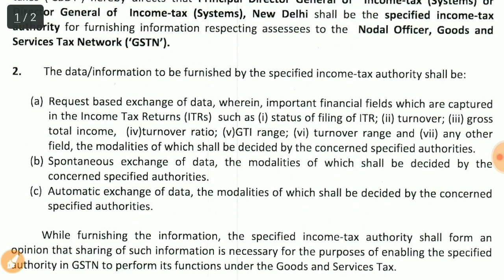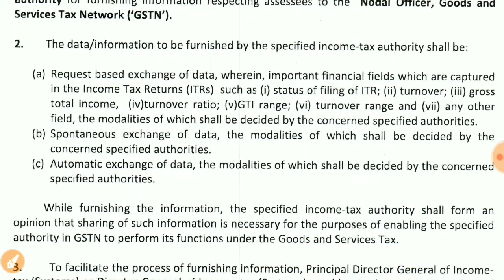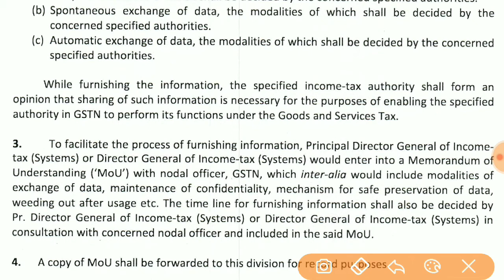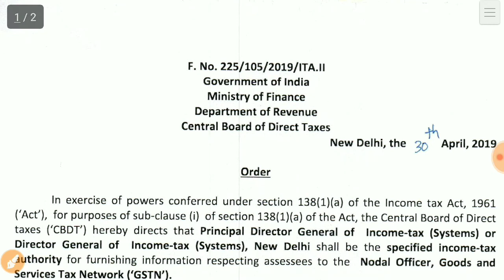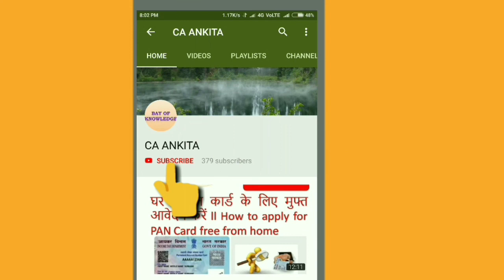आपका कौनसा डाटा INCOME TAX DEPARTMENT करेगा SHARE GST PORTAL के साथ, CBDT ORDER 30/04/2019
GSTP EXAM BOOK

*Best Book for GST Law And Analysis With Conceptual Procedures (Set of 4 Volume)

3.